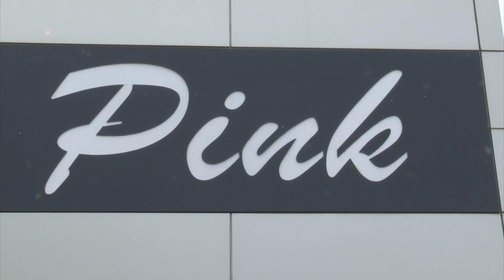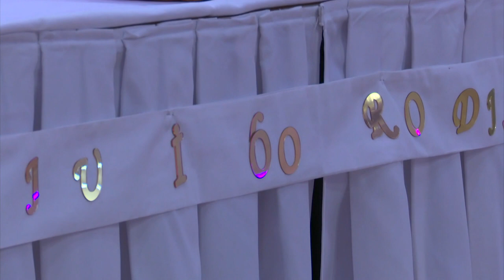PROSLAVA SLAVICA ČVRKIĆ POVODOM 60 ROĐENDAN I ODLAZAK U PENZIJU 29.08.2020 1 deo